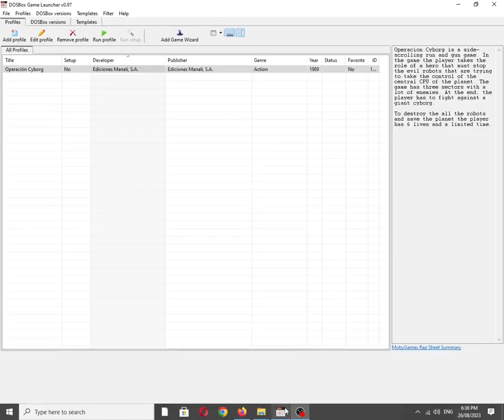Operación Cyborg [MS DOS] Title Screen on IBM PC Speaker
Mobygames description:
Operacion Cyborg is a side-scrolling run and gun game. In the game the player takes the role of a hero that must stop the evil robots that are trying to take the control of the central CPU of the planet. The game has three sectors with a lot of enemies. At the end, the player has to fight against a giant cyborg.

To destroy the all the robots and save the planet the player has 6 lives and a limited time.

Also available on:
Vanillo: ✅☑✔
COS.TV: ✅✔☑